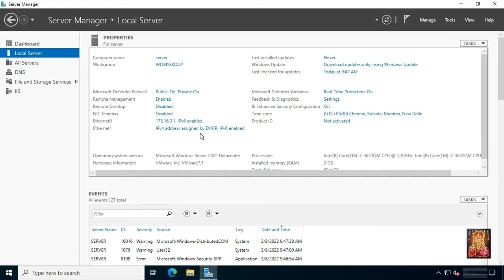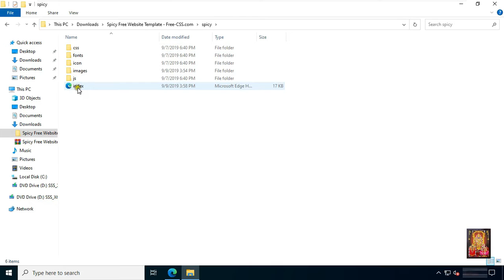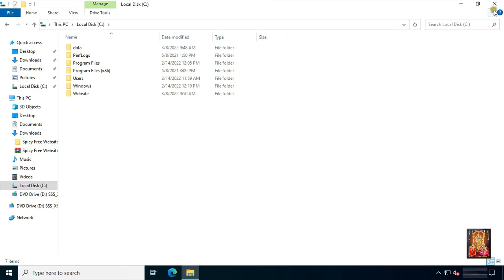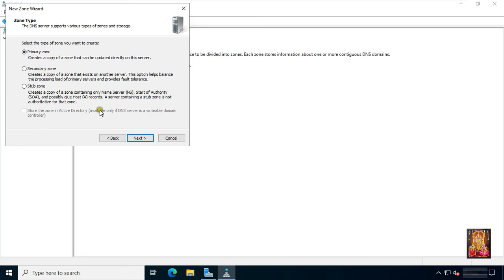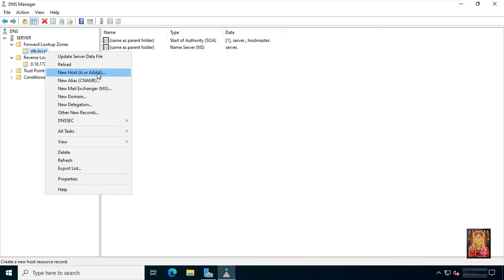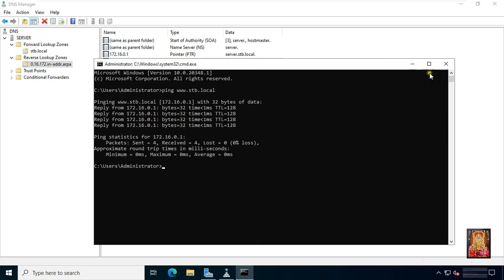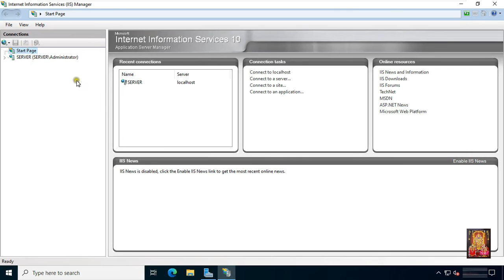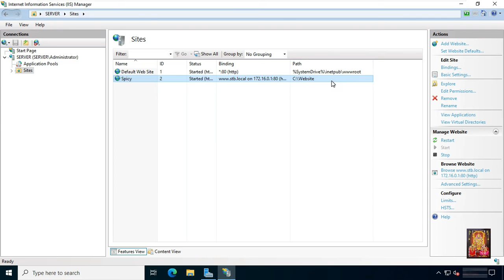How to Launch Website on Windows Server 2022 !! Add Website in Web Server !! Web DNS Configuration !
1) How to Add Website
2)How to Launch Website
3) DNS Configuration
4)Add DNS Zone's
5)Configure Webserver